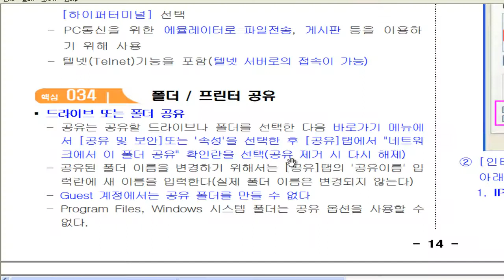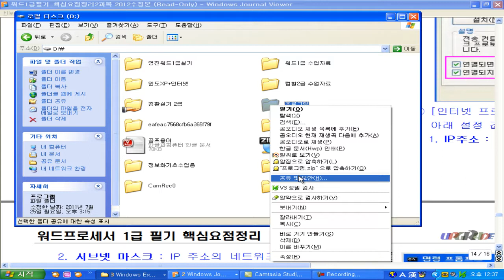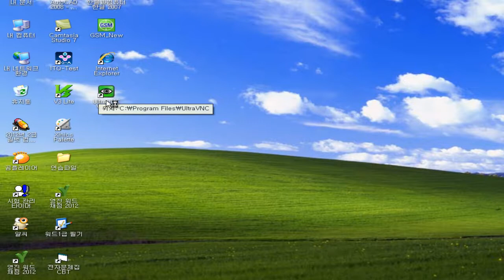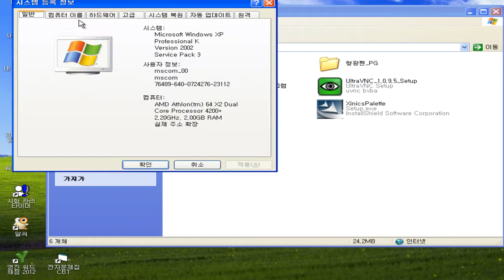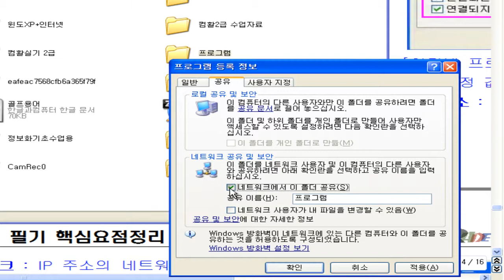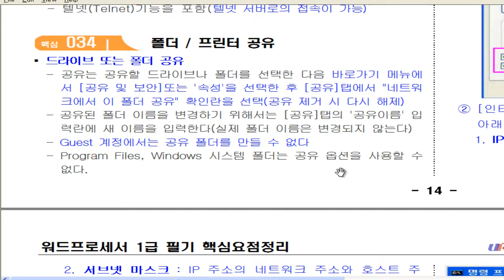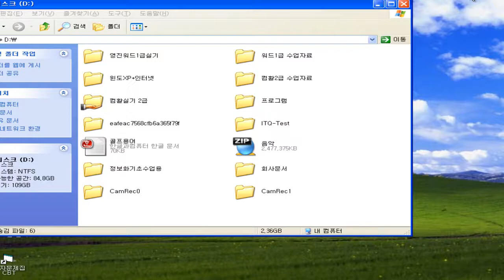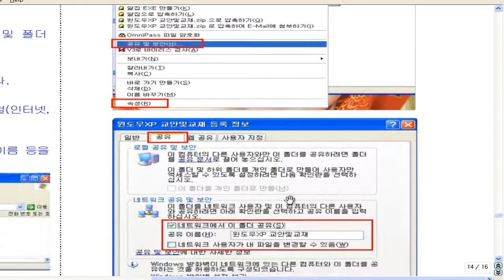워드1급 필기 [2과목] - 핵심34_폴더/프린터 공유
워드프로세서1급 필기!
 2과목 - PC 운영체제
핵심34_폴더/프린터 공유

2012년에 제작한 동영상입니다.
2과목은 현재 Widows 7으로 변경되어 현재내용과 맞지 않는 내용이 많이 있지만 이론적인 것들은 겹치는 부분이 많으니 한번쯤 훓어 보시는 것도 괜찮을 것 같아 올려봅니다.
보시고 관련없는 내용은 건너 띄세요! ^^
제가 지금은 컴관련일을 하고 있지않아 파일 정리하면서 도움이 되었으면하고 올리고 있습니다.
오래된 동영상이지만 도움이 되었으면 좋겠습니다. ^^